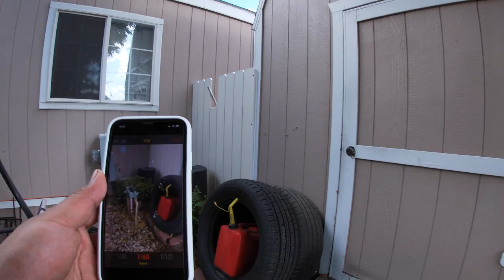PHOTO WALK CINESTILL 50D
EVERY TIME I WALK AROUND THE TRAILER PARK I FIND SOMETHING DIFFERENT